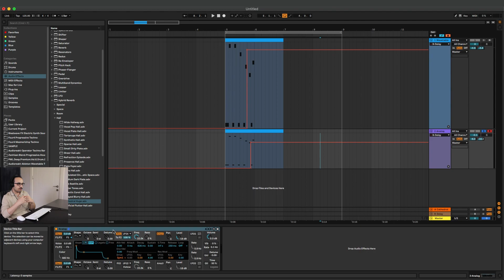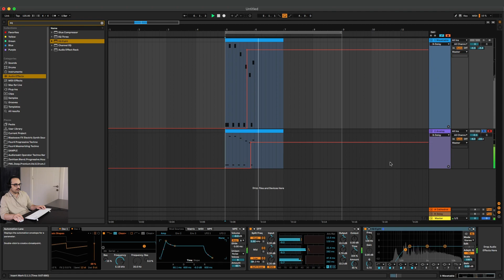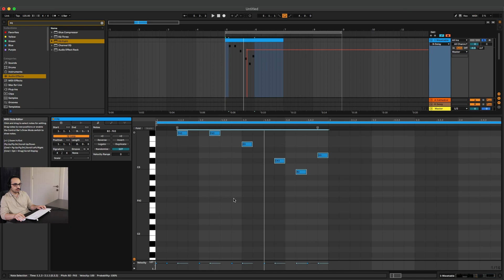Melodik Tekno Tarzında Ses Dizaynı (ARTBAT)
Bu haftaki videomuzun konusu, Ableton stok pluginleri ile Melodic Techno - (ARTBAT) tarzında ses tasarımı oluyor.